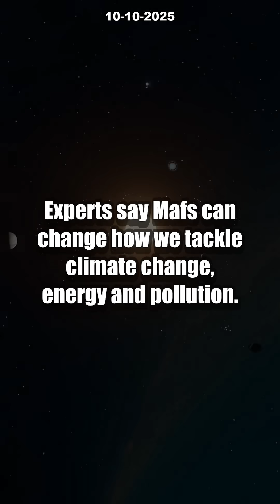7 INSANE Nobel MOF Discoveries That Will Change Chemistry Forever [2025]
Are you ready to see how the 2025 Nobel Prize in Chemistry could transform our world? This year’s winners—Susumu Kitagawa, Richard Robson, and Omar Yaghi—unlocked the secrets of metal–organic frameworks (MOFs), ultra-porous materials shaking up chemistry as we know it. In this video, discover the 7 most mind-blowing MOF breakthroughs and how they’re powering carbon capture, clean energy innovation, advanced batteries, and next-gen environmental tech.

MOFs are revolutionizing how we fight climate change, store energy, and purify our air. Some labs now use MOFs to capture CO2 directly from the atmosphere, while others work on storing hydrogen for tomorrow’s green fuels. With these Nobel-level breakthroughs, the future of chemistry is here—don’t miss out!